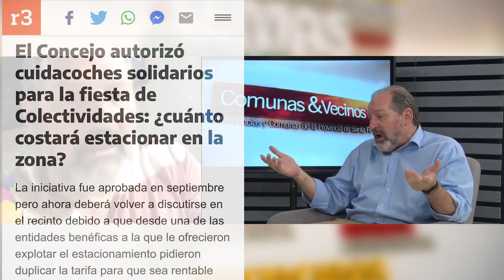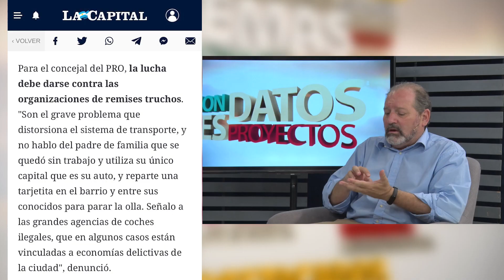Carlos "Charly" Cardozo en Comunas & Vecinos 23/11/22